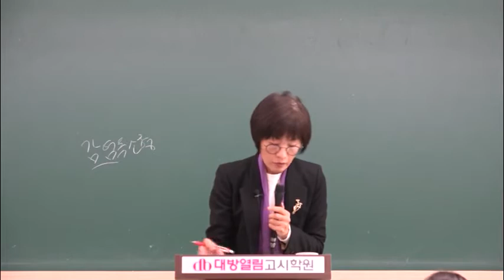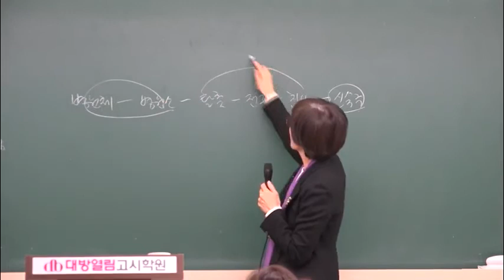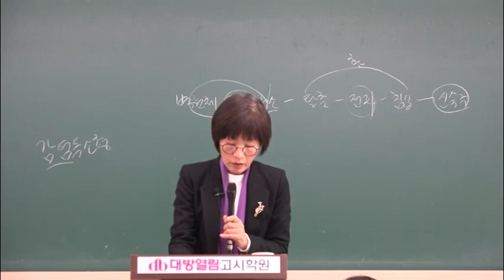보건진료직공무원 공중보건 기출문제 분석 06강